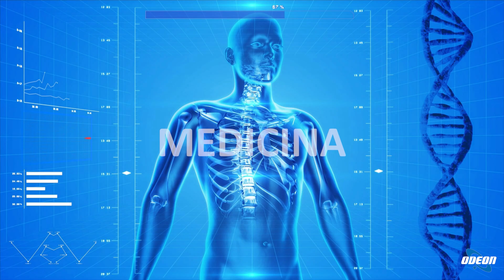Dott.ssa Paola Gargiulo Maffei: Dipendenza Affettiva e Violenza di Genere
In questa puntata, si è parlato di dipendenza affettiva e violenza di genere, grazie alla presenza della dottoressa Paola Gargiulo Maffei in collegamento da Torino. La dipendenza affettiva non è considerata una patologia, ma piuttosto una modalità disfunzionale di vivere la relazione. Le cause principali derivano da stili di attaccamento sviluppati sin dalla prima infanzia, che possono portare a relazioni disfunzionali in età adulta. Il rischio di diventare vittime dipende da varie dinamiche interpersonali e personali, con segnali da riconoscere per agire precocemente. Uscire dalla dipendenza affettiva è possibile attraverso un percorso complesso mirato all'incremento dell'autonomia emotiva e della regolazione emotiva.